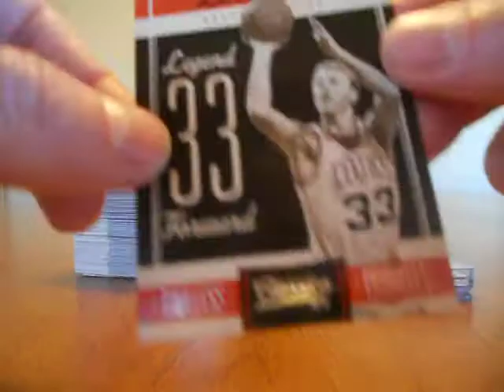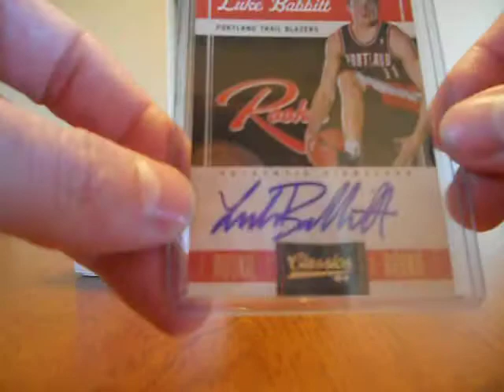2010-11 Panini Classics box break recap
Proof positive they can't all be winners.